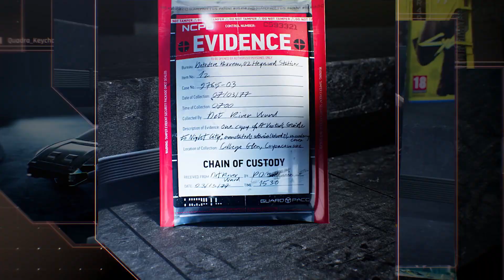Soutěž o sběratelskou edici Cyberpunk 2077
Pokud plánujete hrát Cyberpunk 2077 a nestihli jste sběratelku, tohle je dobrá chvíle!

Mysleli jste si, že vás necháme jen tak? Naší komunitu? Ani omylem! Nyní máte možnost získat zcela zdarma snad poslední sběratelku v ČR vůbec. PC verze Cyberpunk 2077 v hodnotě bezmála 7 000,- Kč. A odměňujeme dalších 5 výherců - ať už knížkou či kopií hry zdarma.

Bonus pro ty, kteří čtou naše popisky k videím, zadejte tento kód:
*CYBERPUNKED*

Kód zadejte bez hvězdiček a až po odeslání soutěžního formuláře (tedy, když do soutěže vstoupíte). A získáte tím bonusový start před ostatními! :)